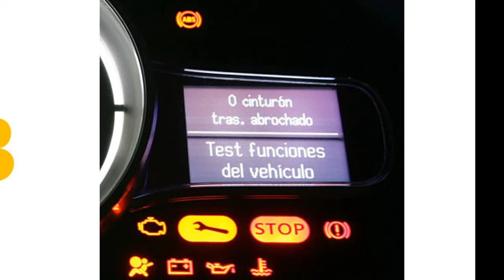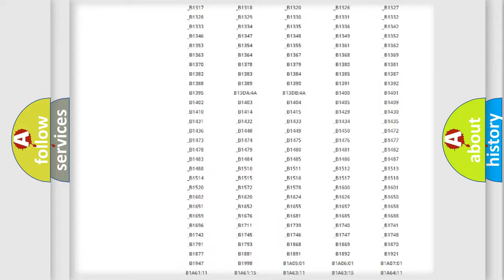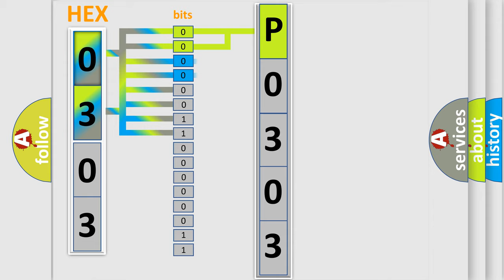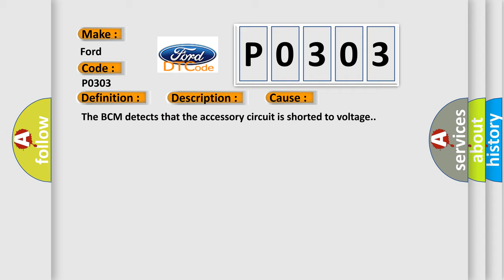DTC Ford P0303 Short Explanation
Contents:
0:21 Basic DTC analysis according to OBD2 protocol standard.
1:48 Insight into programming
2:58 A diagnostically understandable description of the Diagnostic Trouble Code
3:05 Basic error definition

Make:
Ford
Code:
P0303
Definition:
Device Ignition ACCESSORY Circuit High
Description:
B+ is between 9-16 V.
Cause:
The BCM detects that the accessory circuit is shorted to voltage.